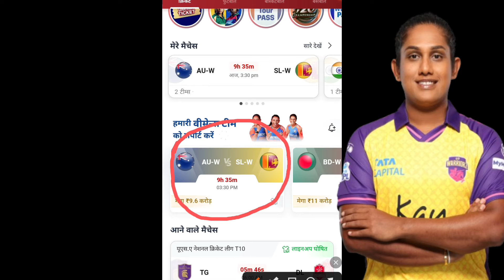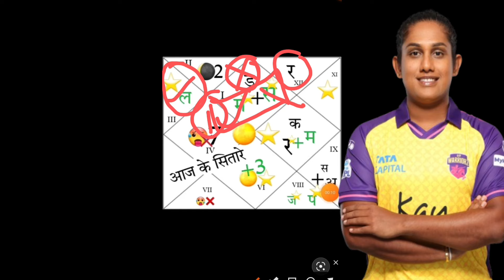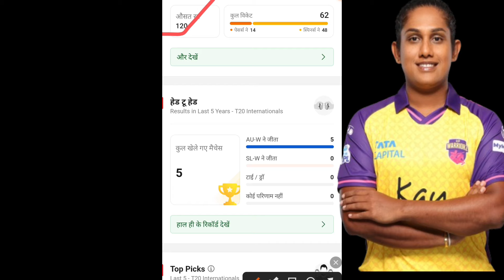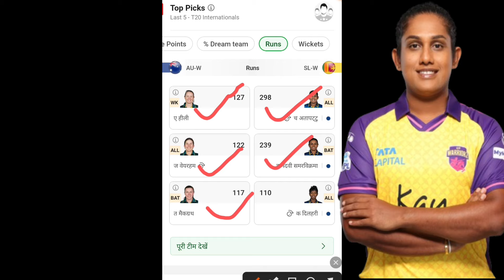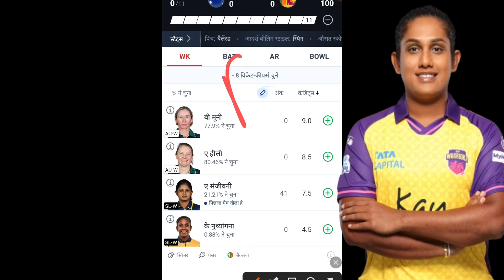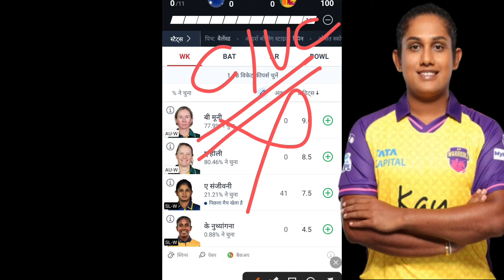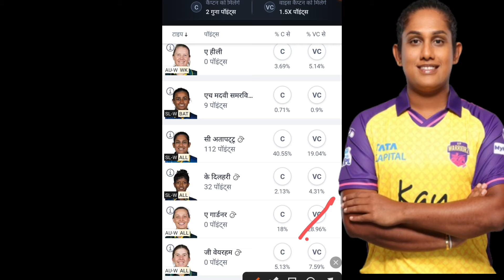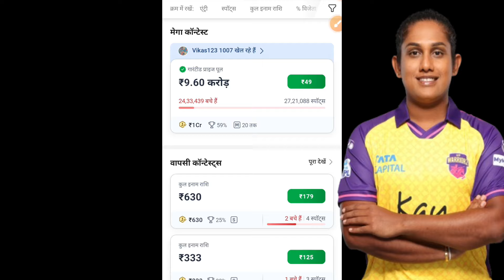Aus w vs Sl worldcup Dream11 | sl vs aus dream11 team | aus vs sl dream11 team of today match